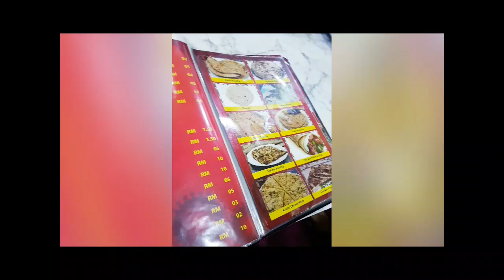PAKISTANI FOOD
PAK PUNJAB RESTAURANT
Jalan Ipoh, Kuala Lumpur, Malaysia